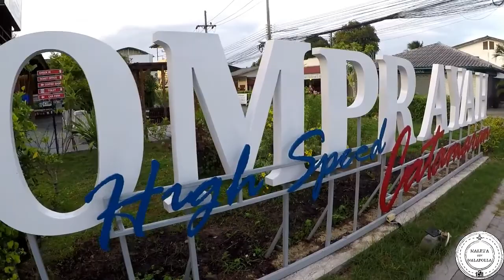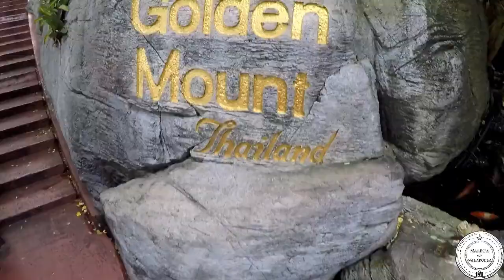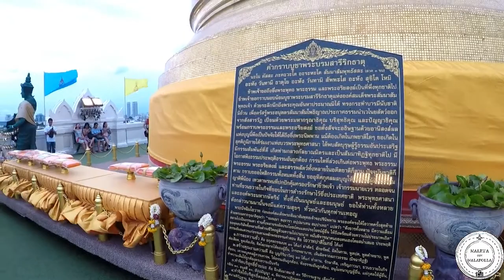TAILANDIA | Comiendo bichos en Tailandia | Khao San Road | Vlog 10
En este vídeo podréis disfrutar del precioso Golden Mountain, la magia de Khao San Road y de la comida más exótica.